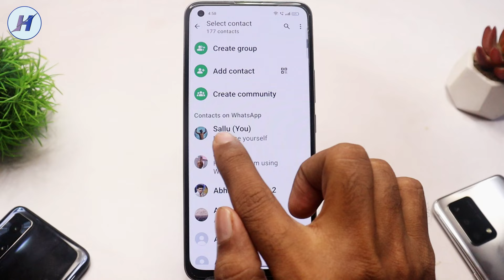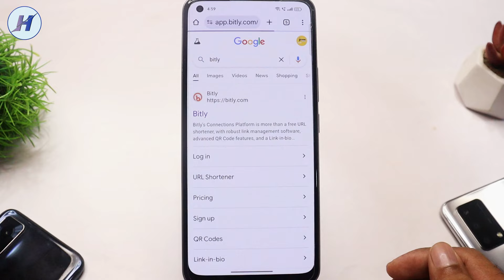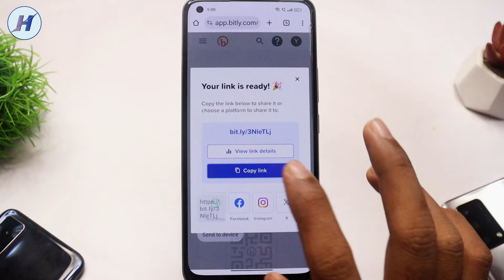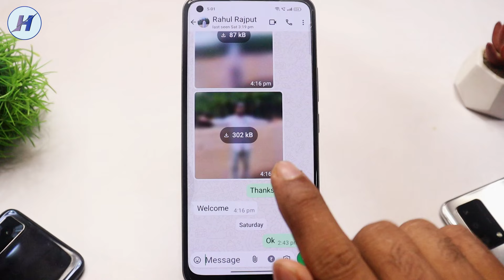Whatsapp Link Kaise Banaye !! How To Create Whatsapp Link !! Whatsapp Link Kaise Banaen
Hi friends kya ap janna chahte ho ke whatsapp link kaise banate hain kya ap janna chahte ho ke whatsapp ka link kaise banata hain to ye video pura dekhe mujhe ummid hai apko video pasand aayega.

1) Whatsapp Link Kaise Banaye
2) How To Create Whatsapp Link
3) Whatsapp Link Kaise Banaen

4) Whatsapp Link Copy
5) Whatsapp Link
6) Whatsapp Ka Link Kaise Copy Kare

7) Whatsapp Link Copy Kaise Kare
8) How To Copy Whatsapp Link
9) How To Make Whatsapp Link

10) Whatsapp Link Kaise Kare
11) Whatsapp Link Kaise Karen